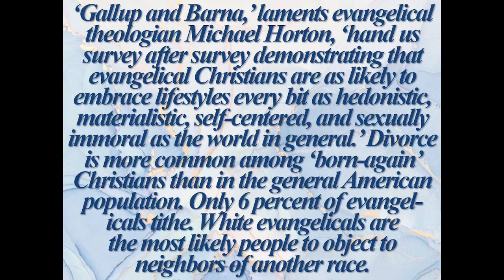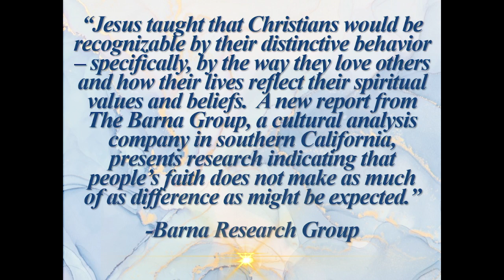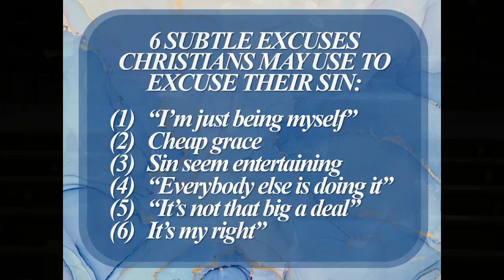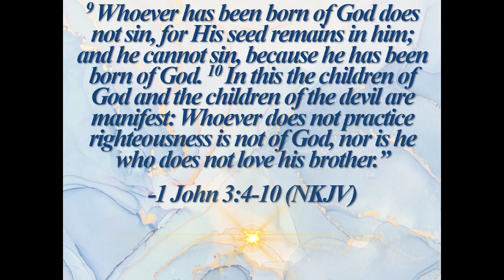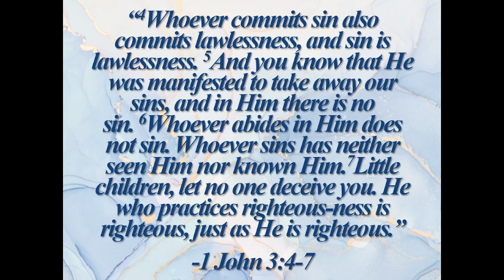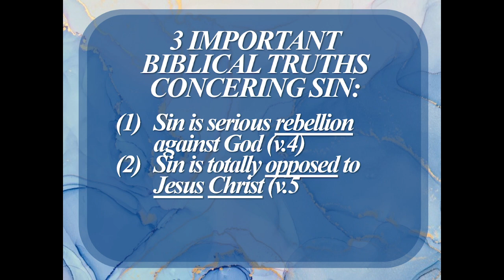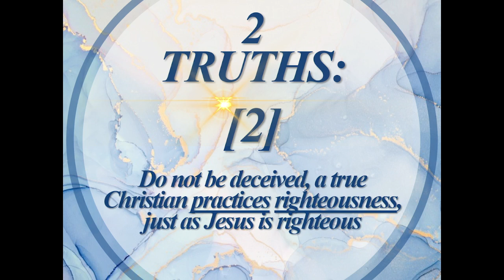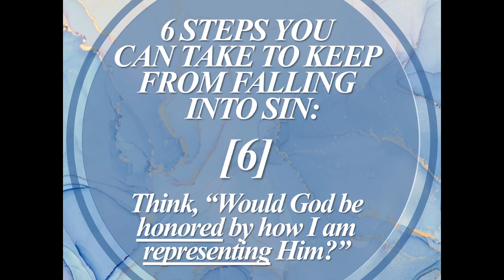That You May Know: Part 9